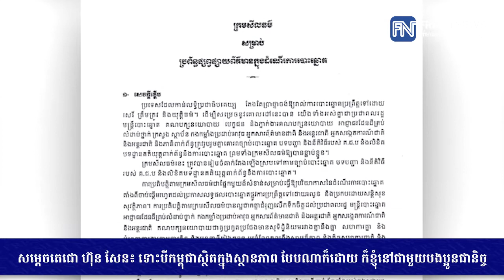សម្ដេចតេជោ ហ៊ុន សែន៖​ ទោះបីកម្ពុជាស្ថិតក្នុងស្ថានភាព បែបណាក៏ដោយ ក៏ខ្ញុំនៅជាមួយ...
សម្ដេចតេជោ ហ៊ុន សែន៖​ ទោះបីកម្ពុជាស្ថិតក្នុងស្ថានភាព បែបណាក៏ដោយ ក៏ខ្ញុំនៅជាមួយបងប្អូនជានិច្ច (រាយការណ៍ព័ត៌មានដោយលោក វៃ​ ជីវ័ន និងកញ្ញា​ យ៉ង់ សក្គុណា, Fresh News TV)